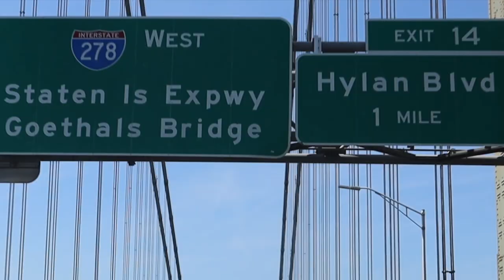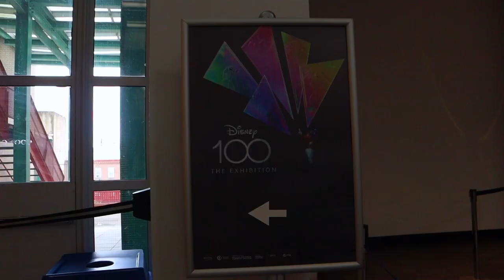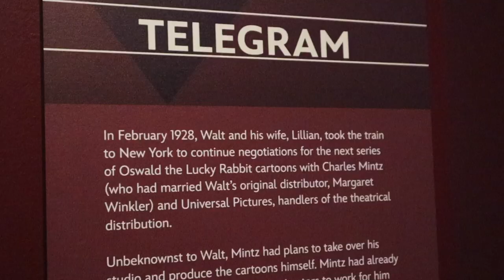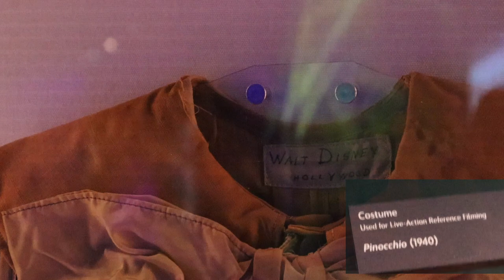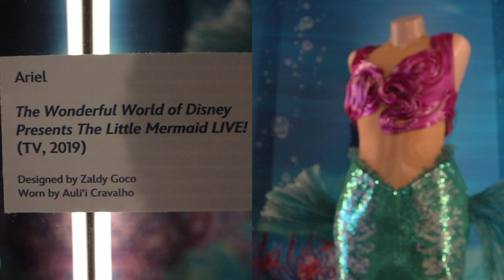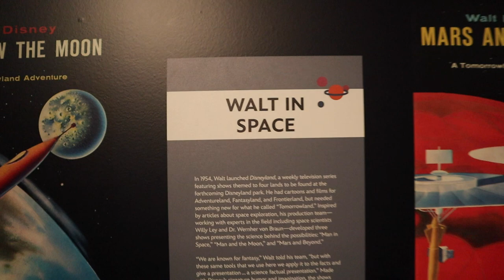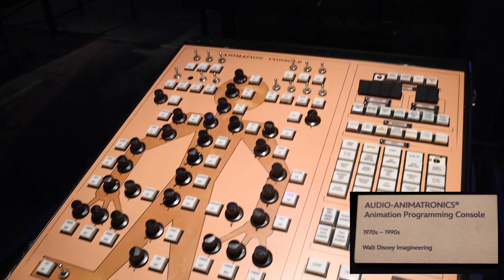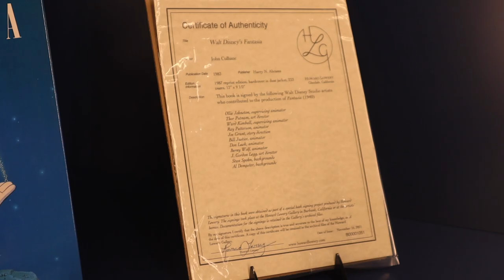DISNEY 100 EXHIBITION PHILADELPHIA PENNSYLVANIA FRANKLIN INSTITUTE 2023 VLOG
We went to Philly for the Disney 100 Exhibition! The things we saw were AMAZING. From the sound that made steamboat Willie, to the sound of tinker bell. It was UNREAAAAL.